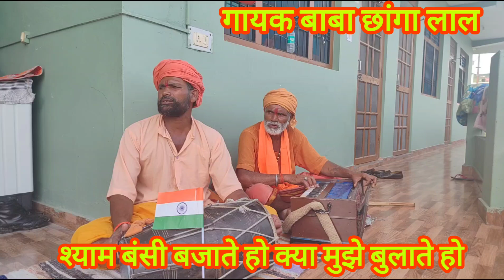श्याम बंसी बजाते हो क्या मुझे बुलाते हो गायक छागा लाल ढोलक संगत भाई लाल#bhajansong